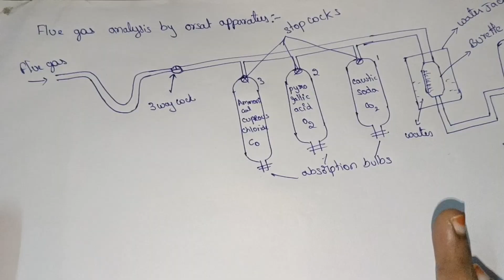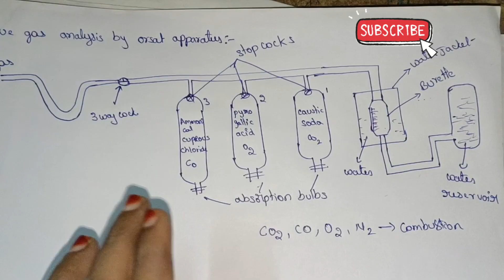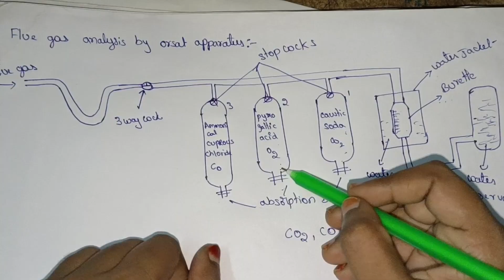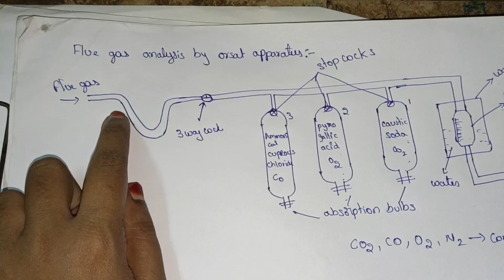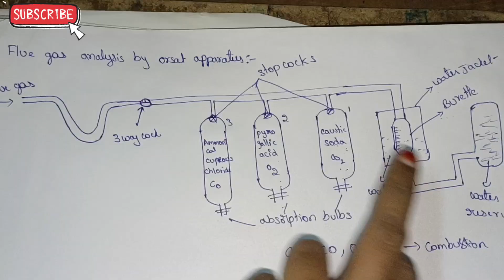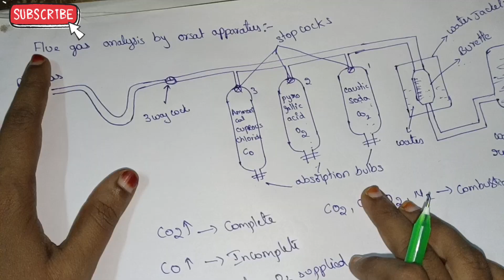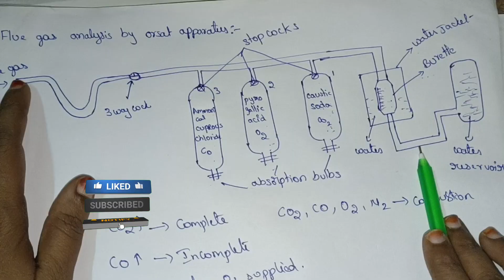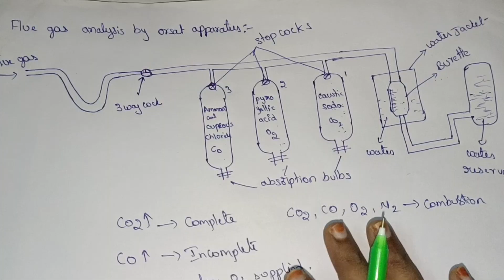HEAT POWER ENGINEERING -1 ll FLUE GAS ANALYSIS BY ORSAT APPARATUS ll#diplomamechanicalintelugu ll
Hi everyone
In this video i am explaining orsat apparatus with help of line diagram for diploma mechanical subject is HEAT POWER ENGINEERING -1
B.TECH GROUP : https:/ig.me/j/AbZNZK5OWT02eGKl/

Other subjects are :
Automobile Engineering
Engineering Drawing
Computer Aided Manufacturing
DMM - 1
Operation Research
Finite Element Methods
Heat Transfer
Engineering Mechanics
Engineering Materials
Refrigeration &Air conditioning
Physics
Soil Mechanics
Engineering mathematics